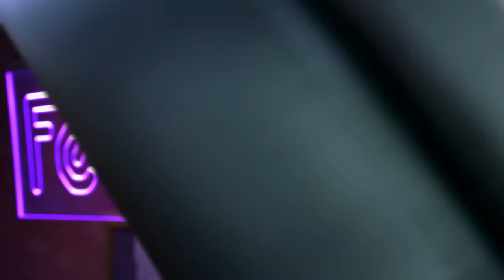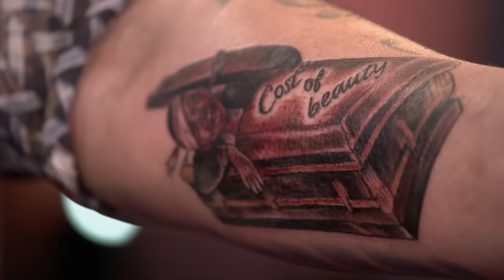This ‘Disgusting’ Tattoo Brought These BFFs To Tears | How Far Is Tattoo Far? | MTV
On this episode of ‘How Far Is Tattoo Far,’ best friends Yaya and Haven try to teach each other meaningful lessons with ‘disgusting’ tattoos.